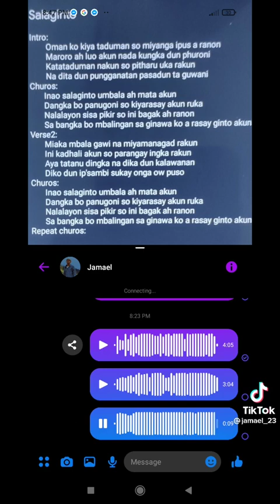new maranao song lyrics 2022 title salaginto